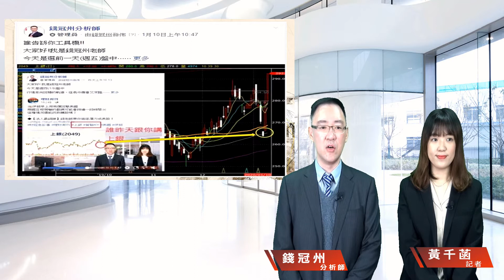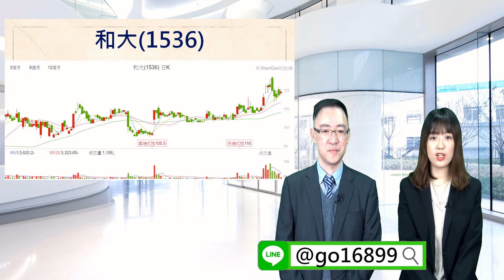財經急診事-20200115／抱股過年好選擇：工具機.電動車.蘋概股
封關日倒數中📆
今年到底能不能抱股過年呢🤔
快讓錢老師告訴你～
◆【法人最錢線】錢老師帶你追逐潛力成長股！